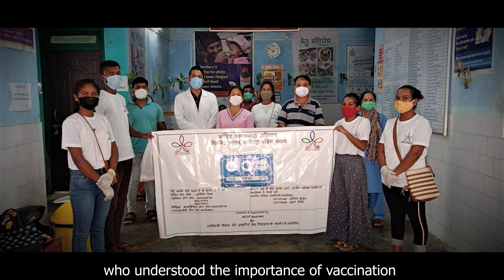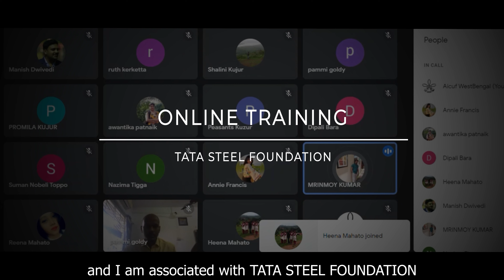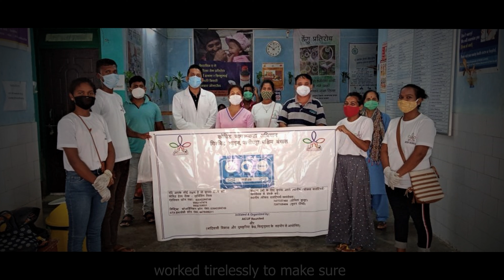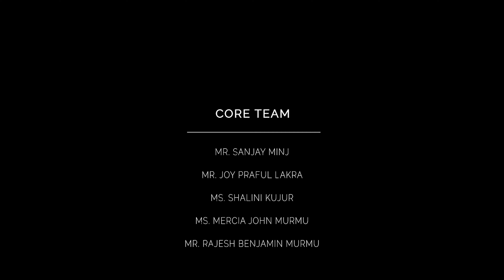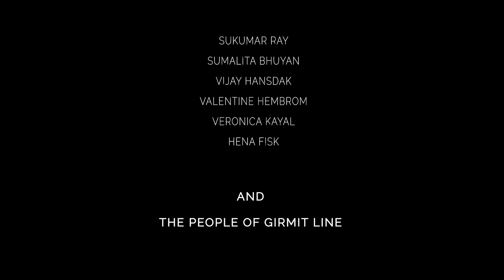COVId-19 Documentary Short Film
A Tribute to all those who have worked tirelessly in bringing the world closer to be COVID Free.